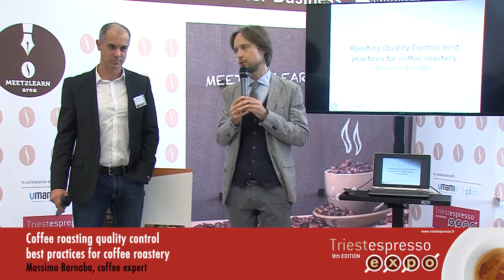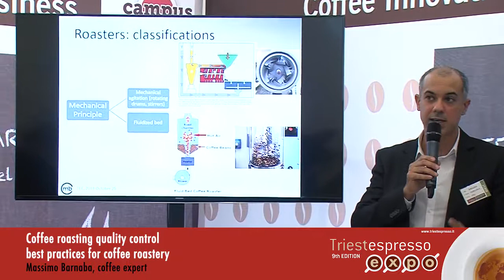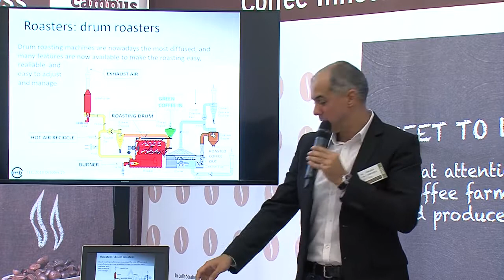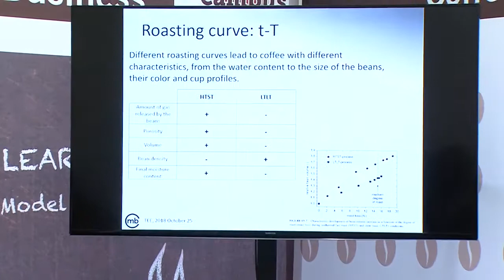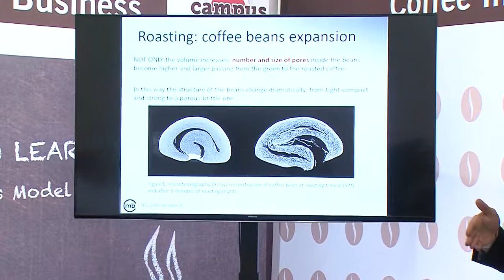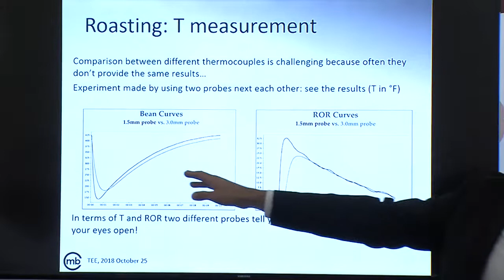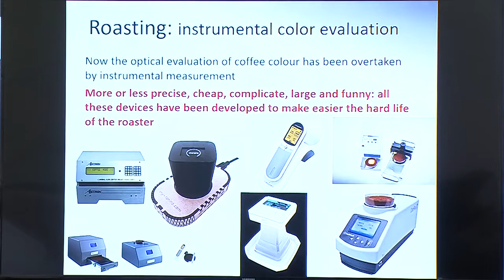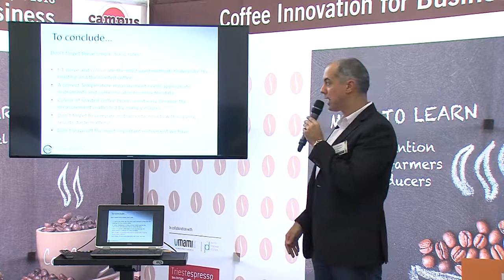Roasting quality control - Massimo Barnaba at Triestespresso Campus by Umami Area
Massimo Barnaba started his coffee job experience in illycaffè working for 11 years in R&D department, at the begin as researcher, then as responsible of the SensoryLab. During this long period, he has given his contribution to different R&D projects, from managing of coffee blend to new and innovative roasting techniques. After a period as a lead of Technological Innovation in a food company, he came back to coffee as a consultant for coffee companies.

Along the chain which links the coffee from the farm to the cup, the roasting represents a key moment for the quality creation. The changes induced by the roasting are the result of many different complex chemical reactions, which enhance the number and the olfactory properties of the molecules responsible of the aroma. By playing with the roasting time, temperature, the air flow, the drum speed and the amount of heat exchanged is possible to emphasize the coffee aroma, or spoil it. It will be presented a review of methods used to characterize roasted coffee and to link roasting conditions with specific characteristics of roasted coffee.